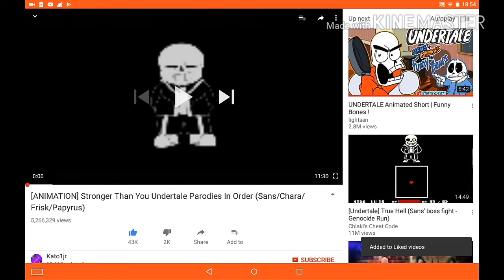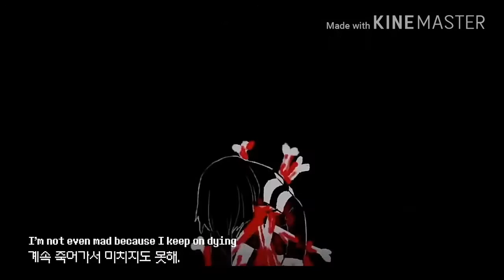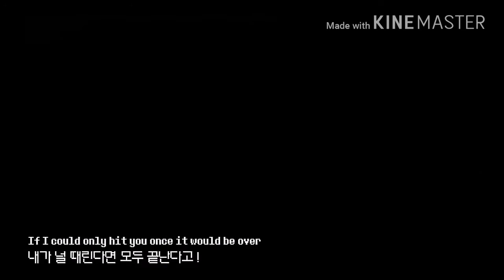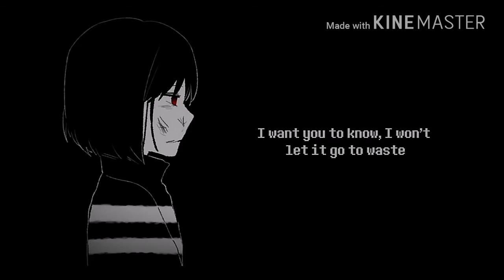Sans and Frisk reacted to stronger then you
With help from Flowey
( Foot note sorry about the Frans shipping we all ship it so it's a contest who can fit the most in one video. I won this time)

Flowey by Whoopwhoop
Frisk by Woowahkitty​
Sans by me
Characters by Toby fox